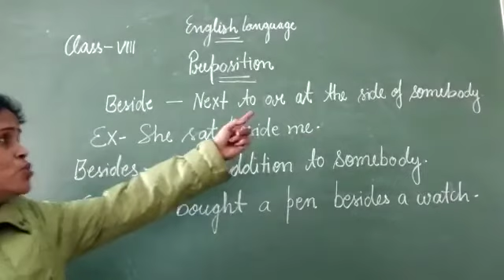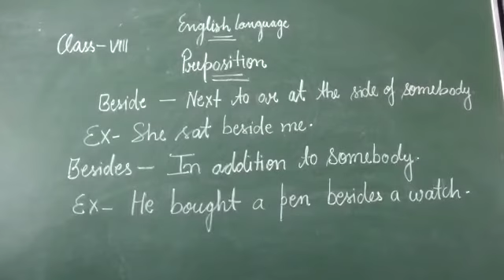Class VIII PREPOSITION 3